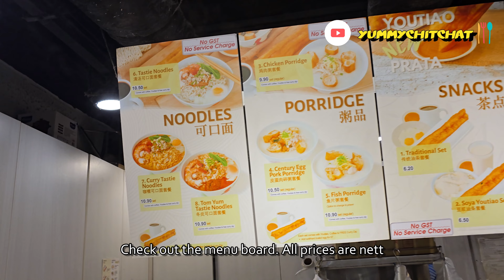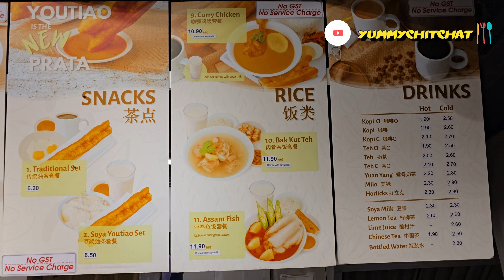Comforting Ways To Enjoy These Local Snacks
Comforting ways to enjoy these local dishes.

If you love Youtiao as much as we do, we recommend checking out Mr Youtiao.

At the time of this video, they have two outlets: Novena Square 2 and Century Square (Tampines Central).

Founded in 2007, Mr Youtiao now serves a range of food and beverage items that complement Youtiao, such as soy milk, beancurd, tao suan, porridge, curry chicken, bak kut teh, and more.

For its originality—we do not recall any other brand that revolves around Youtiao—we feel it deserves our frequent patronage. Please visit Mr Youtiao if you are nearby and share your comments with us.

Please note:
The information presented in this video and its description may be outdated, contain typos, or be subject to change. Please contact the relevant service provider for updates and accurate information.